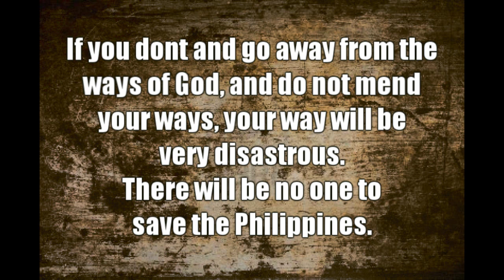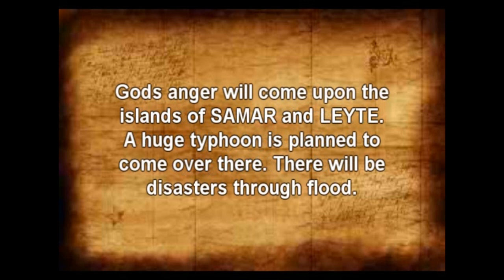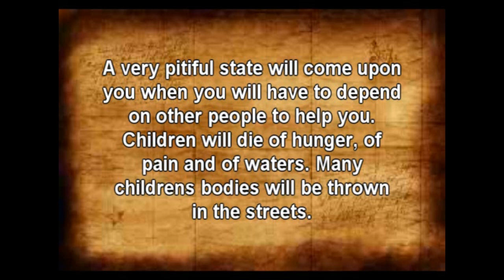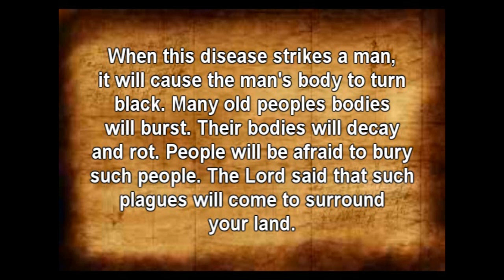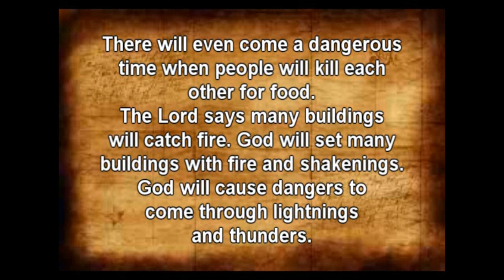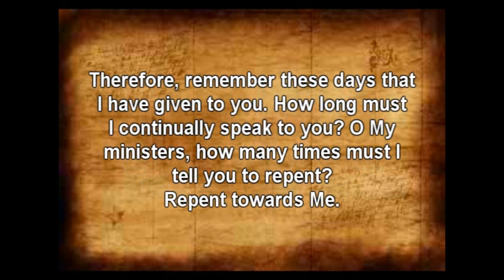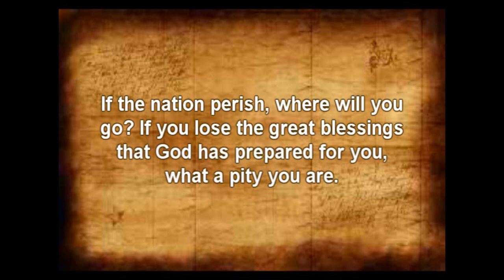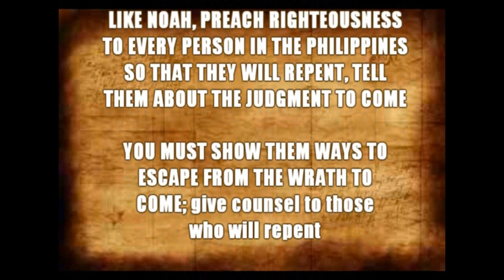Warnings and Punishments if the Philippines does not return to God